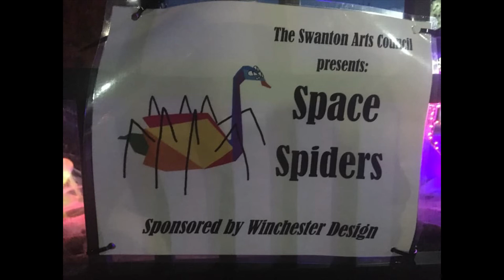Art installation "Space Spiders", Halloween in the Park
David Winchester and Janet Soavi volunteered to come up with an artistic Halloween display for the swan pond.
Whats next? :-)